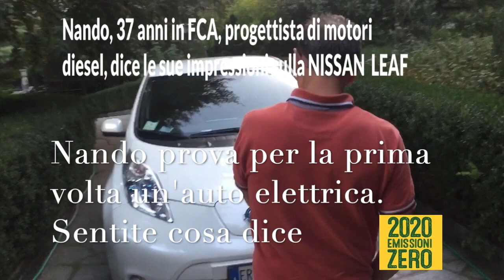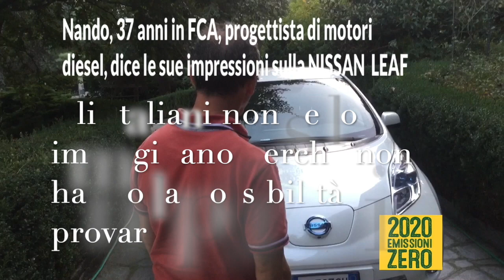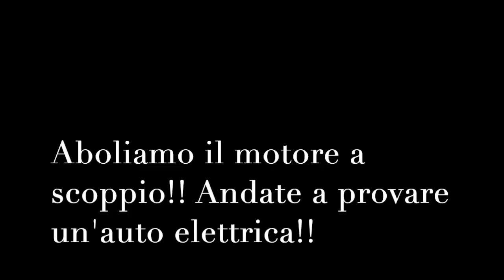Nando, 37 anni in FCA, prova per la prima volta un'auto elettrica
E' l'estate del 2015 e l'amico Masato Inoue, l'ingegnere giapponese che ha disegnato la Nissan Leaf, me la impresta mentre va in vacanza in Sicilia. Ne approfitto per fare vedere l'auto elettrica a mio papà, ingegnere, che ne rimane entusiasta. Sale a bordo anche Nando che ha progettato motori diesel per 37 anni e rimane sbalordito dalla coppia ed accelerazione del motore elettrico. Gli Italiani sono scettici perché non ne hanno mai provata una! Trovate un concessionario vicino a voi e provate per la prima volta il piacere di guida di un veicolo elettrico! rimarrete sbalorditi vome Nando. Nel 2018 sarebbe ora!